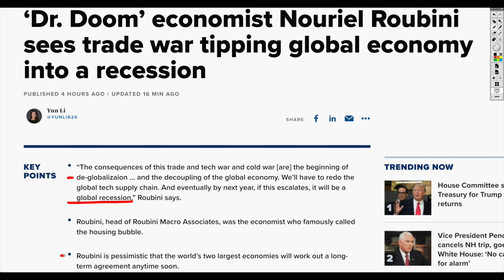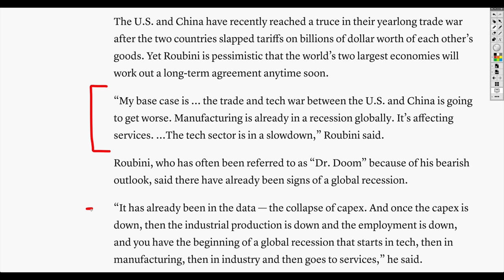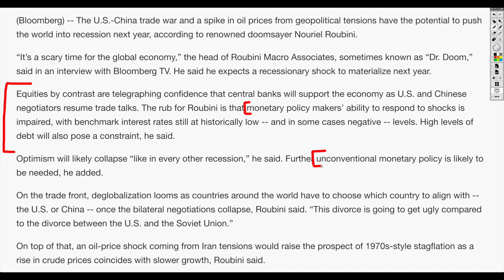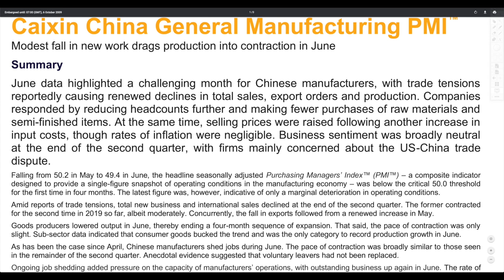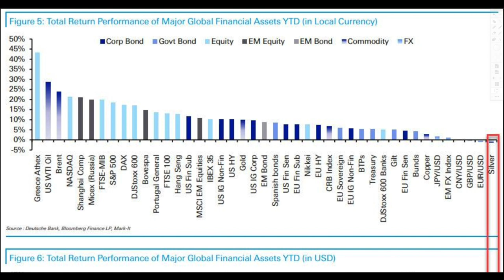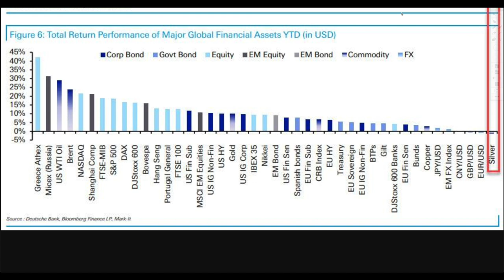The Battle Of Trade and Tech Companies Could Spark More Than Just A Recession!